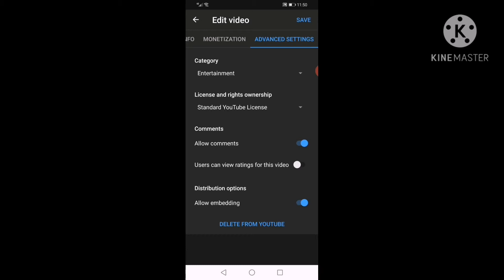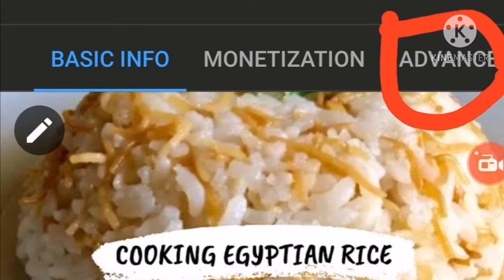Disable likes and dislikes on YouTube video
This is simple and short tutorial video of how to hide or disable likes and deslikes on YouTube video. I hope you will learn from this short video.